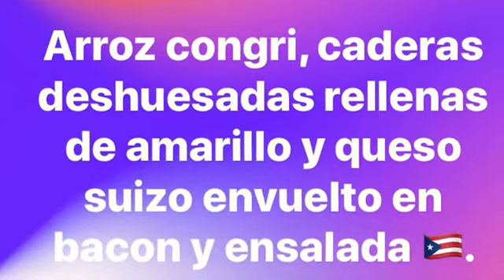Como hacer caderas deshuesadas rellenas de amarillos y queso suizo con arroz Congri